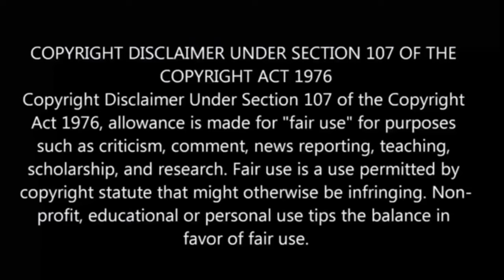The Master Of Killing Time பகுதி-8 தமிழ் விளக்கம் | Story Explain Tamil | Anime boy